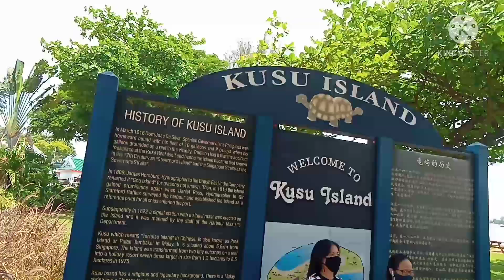KUSU ISLAND SINGAPORE/ADVENTURE/EXPERIENCE/BUHAY OFW IN SINGAPORE/JASMINE AMANGAO VLOG